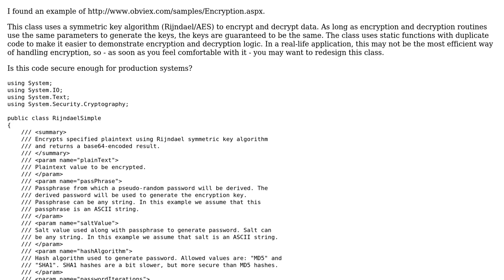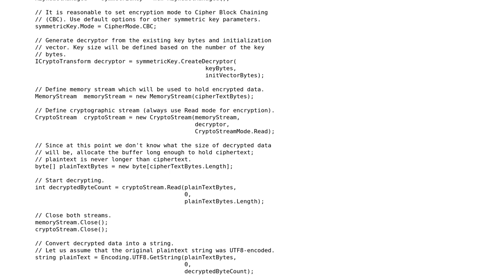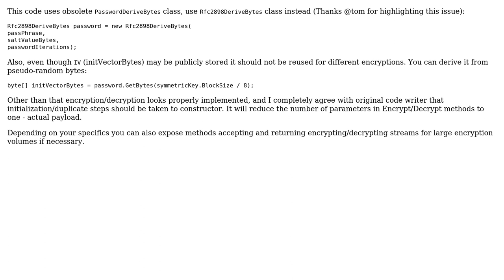Code Review: Rijndael for use in production systems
With thanks & praise to God, and with thanks to the many people who have made this project possible! | Content (except music & images) licensed under CC BY-SA | Music | Images & others | With thanks to user tom user Jamal user almaz and the Stack Exchange Network Trademarks are property of their respective owners. You are responsible for your own actions.